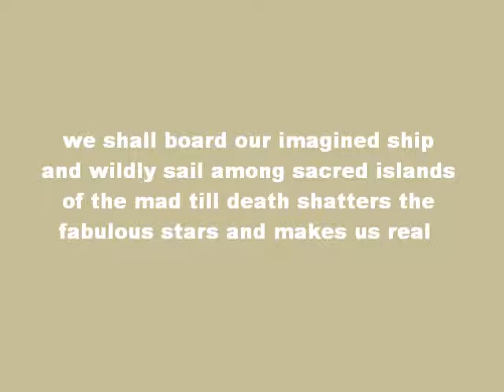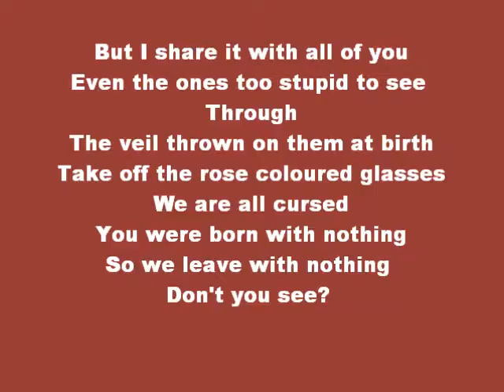Dark Poetry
First three excerpts from Slyvia Plath